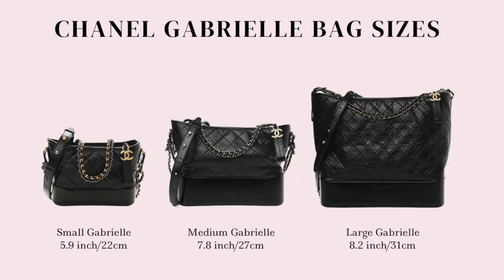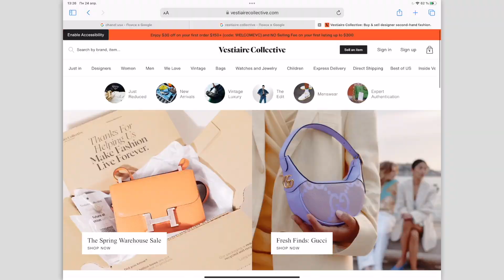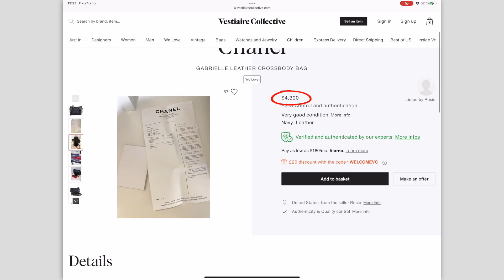Обзор сумки Chanel Gabrielle: выросла в 2 раза в цене. Сняли с производства: что с ней не так?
⚡️Курс «Стилист-Имиджмейкер»
61 поток⬇️

Обзор коллекции сумок. Моя коллекция сумок.
Обзор Chanel Gabrielle.

В этом формате мы знакомимся с моей коллекцией люксовых сумок.
Первая в обзоре - сумка Chanel Gabrielle.

Смотрите видео и выставляйте свою оценку сумке

В видео я рассказываю:
- сколько стоит сумка Chanel Gabrielle
- сумка-инвестиция: во сколько раз выросла цена Chanel Gabrielle
- почему ее пока нельзя продавать и лучше подождать
- Почему ее сняли с производства в Chanel, что не так с моделью Gabrielle

Моя оценка: 10/10
Ваша оценка: формируется из комментариев, обязательно оставьте свой

ReStyle Studio - канал о моде, стиле и профессии стилиста.

Агентство стилистических услуг без рамок, шаблонов и ограничений:
Мы сочетаем современную стилистику и психологию, чтобы создать ваш уникальный стиль, отражающий лично вас.

Курсы стилистов №1 по количеству практикующих выпускников в мире:
Нашему курсу уже 10 лет, мы были первыми на рынке, кто создал онлайн-обучение в сфере стиля, а также уже больше 6 лет мы лидеры по количеству практикующих выпускников по всему миру.

Наш курс "Стилист-имиджмейкер" аккредитован Министерством Образования, лицензия № Л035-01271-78/00645692

На нашем курсе преподают 10 спикеров - лучших стилистов со всего мира из Vogue, Pantone, Burberry, Farfetch, стилист Бонда и многие другие.